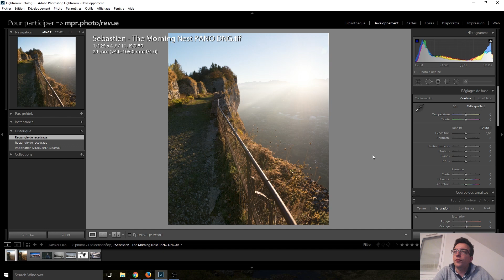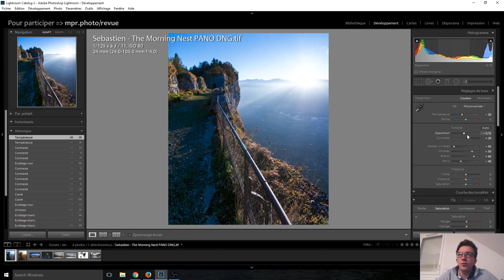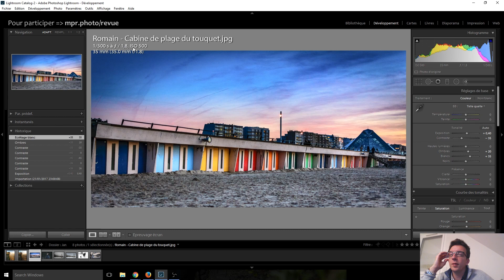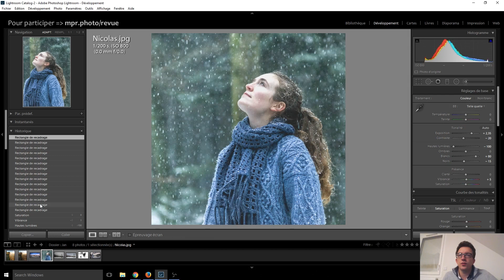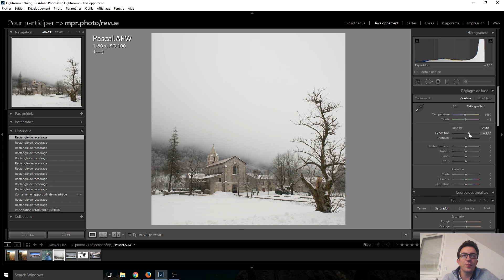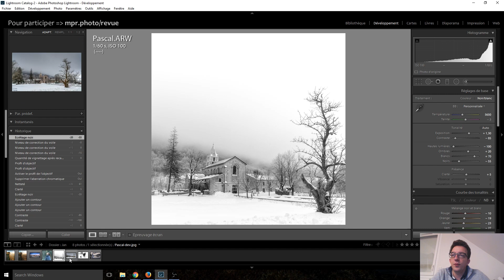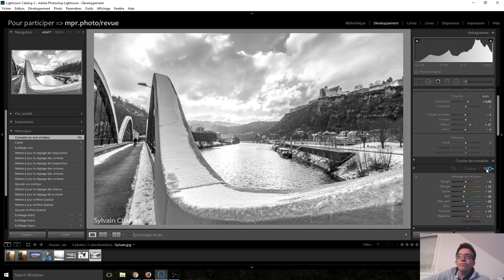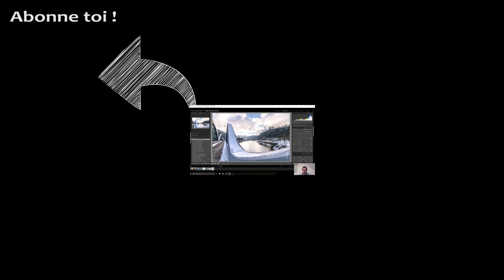La revue des Tipeurs - Janvier 2017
Les photos des Tipeurs sont passées au crible dans cette revue qui prend son temps. Et à partir de ce mois-ci, on retouche les raw !

❤ Soutenez MPR en achetant via ces liens sur : . . . . . . . . . . Amazon . . . . . . . . . . / . . . . . Digixo.com

Le matériel que j'utilise (et que j'aime !) :

BOÎTIERS ET OBJECTIFS - CANON :

MATERIEL VIDEO :